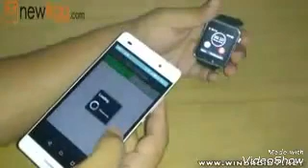Smart Wach relog inteligente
Puedes solicitar este producto y muchos más..
Te ofrecemos envío gratis y pagas al recibir tu pedido
Tenemos cobertura a todo el país